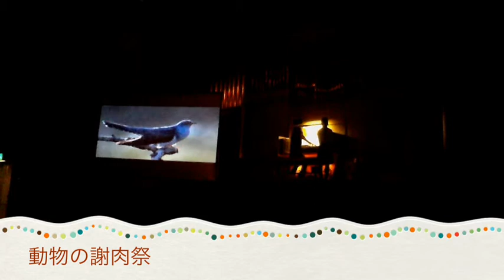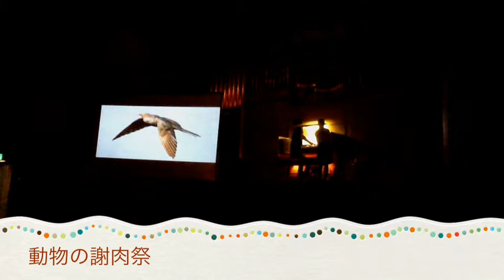動物の謝肉祭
吉田仁美オルガンリサイタル
耳の長い登場人物 森の奥のカッコウ 大きな鳥籠 ピアニスト
化石 白鳥 終曲